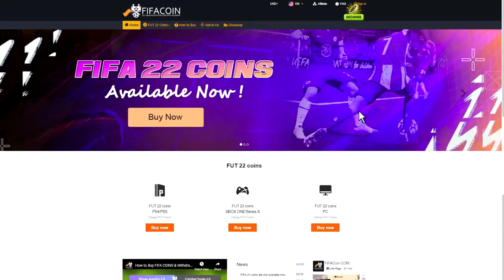OMG These Silver Stars Player Pick Upgrades are insane…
Silver Stars Player Pick Upgrades…